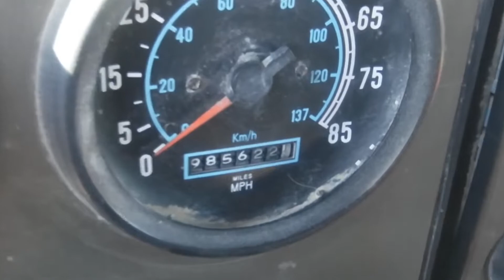BIG IRON ONLINE AUCTION 12-30-2021: 1993 International 9400 TA Dump Truck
1993 International 9400 TA Dump Truck
GY8066